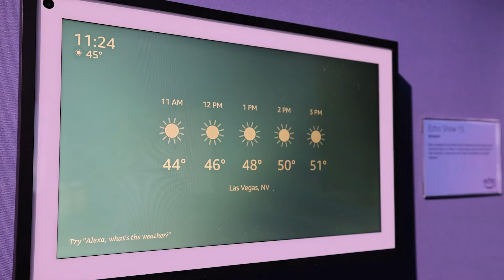Chris DeCenzo, Senior Principal Engineer, Alexa Devices, on Matter casting with Amazon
Hear from Chris DeCenzo, Senior Principal Engineer, Alexa Devices, on how Amazon brought together content providers and TV manufacturers to understand how to create the best casting experience for customers using Matter.